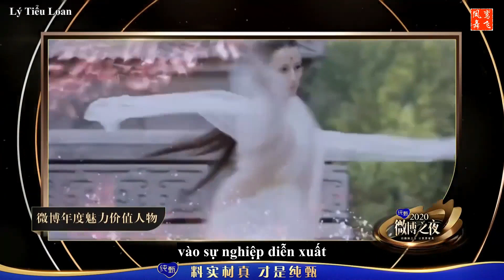Bộ tứ Tiêu Chiến, Dương Tử, Địch Lệ Nhiệt Ba, Lý Hiện -Sao Hoa ngữ Đêm Hội Weibo [Vietsub]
Xin vui lòng tôn trọng công sức của người dịch và không đăng lại video này trên kênh khác, xin vui lòng trích dẫn rõ nguồn nếu bạn thực sự muốn tham khảo nội dung trên video này!